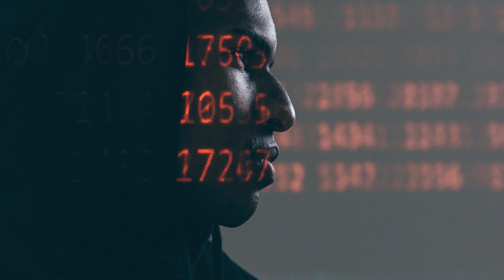Security misconfiguration - CompTIA CySA+ CS0-003 2.38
Security misconfiguration